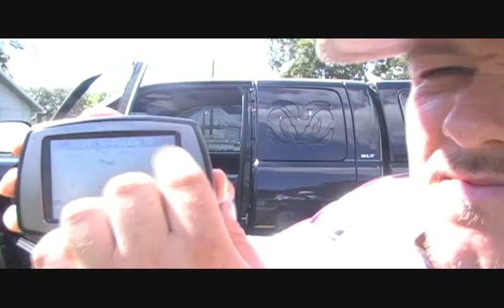Garmin GPS Navigation Product Review with FATBOY DAN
GPS Navigation Product Review with FATBOY DAN

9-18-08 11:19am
#77 - Most Discussed (Today) - Science & Technology
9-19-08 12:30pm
#67 - Most Discussed (Today) - Science & Technology
#81 - Top Favorited (Today) - Science & Technology